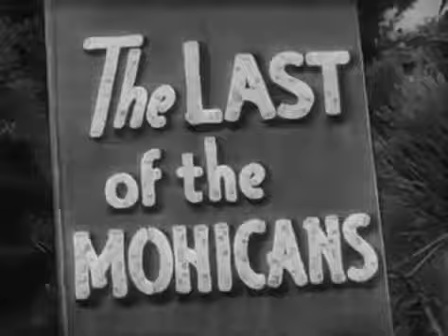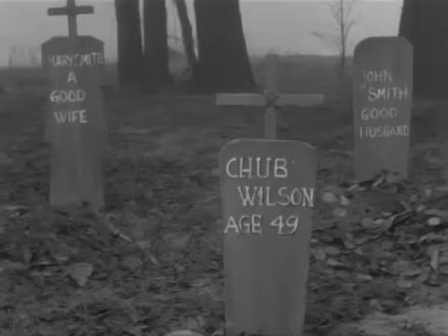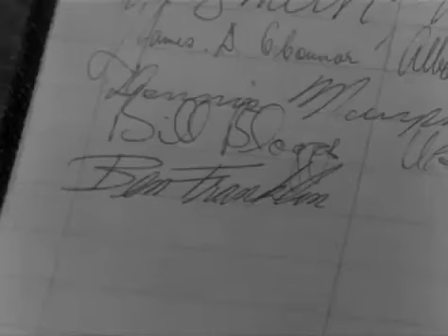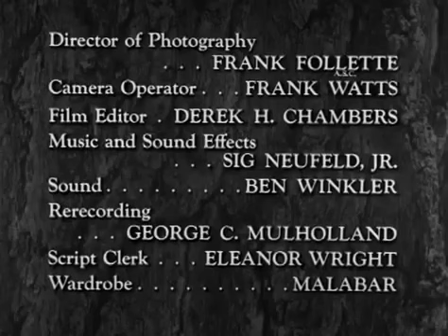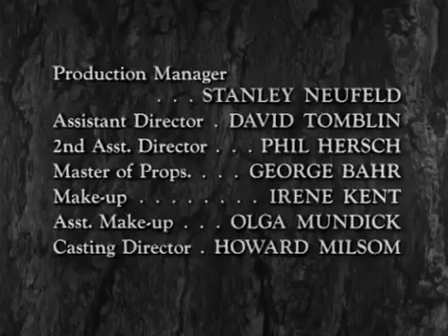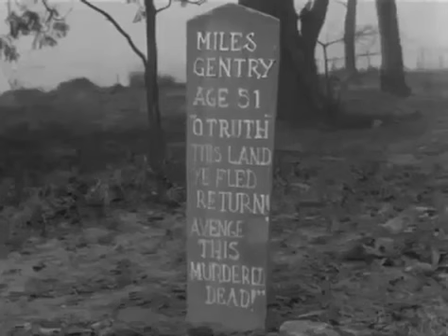Hawkeye and the Last of the Mohicans s01e03 Franklin Story (Western Films)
After several people are murdered Hawkeye seeks the help of his friend Benjamin Franklin to stop a would be tyrant. . Public Domain Mark